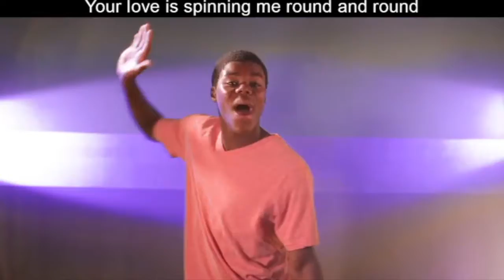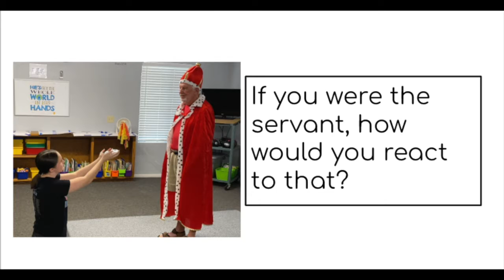Elementary Sunday School, October 25, 2020, Unmerciful Servant #5